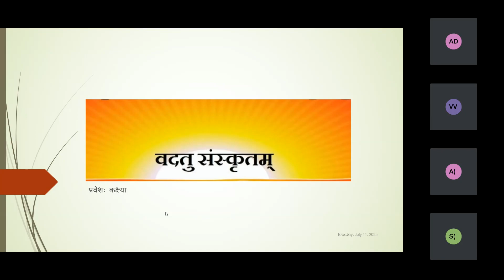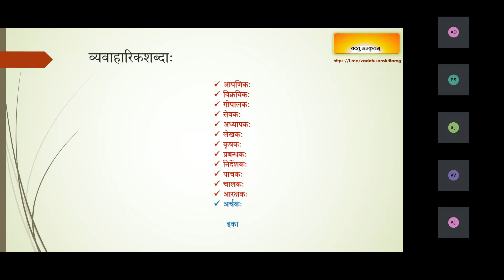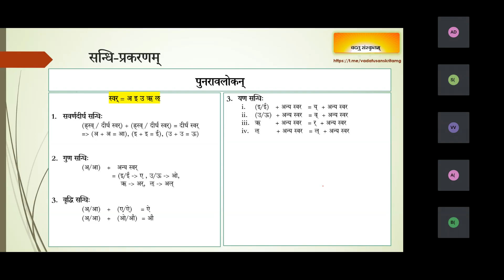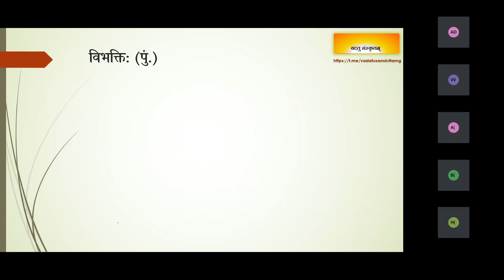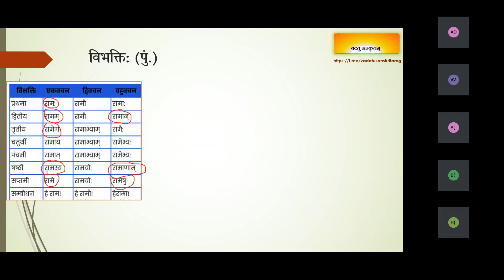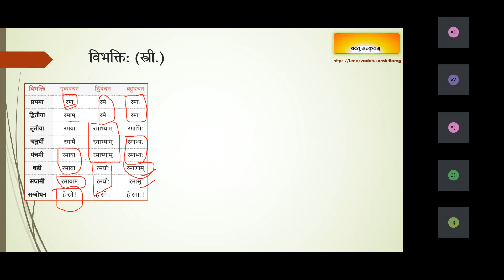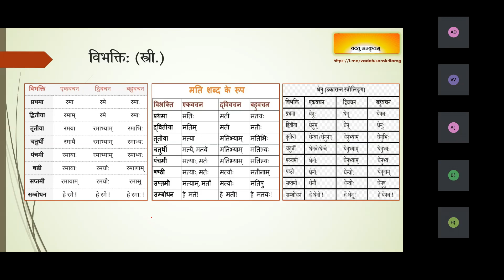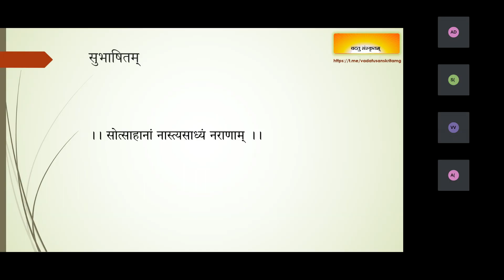Pravesha 07 - संधि प्रकरण 3 - Sandhi 3 - कारक विभक्ति - संस्कृत सीखें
वदतु संस्कृतं
Based on Samskrit Bharati Pravesha course.

संस्कृत एक सरल भाषा है. अगर इसे आसान तरीके से पढाया जाये तो सभी न सिर्फ़ पढने वालों की इसमें रुचि बनती है बल्कि वे इसे आसानी से भी सीख जाते हैं और बोलने भी लगते हैं. इस सिरीज में हमने कोशिश की है कि इसके concepts आसान तरीके से बताये जायें. आइये पढें और अपनी संस्कृत की यात्रा को शुरु करें.

वदतु संस्कृतम्. जयतु संस्कृतम्.